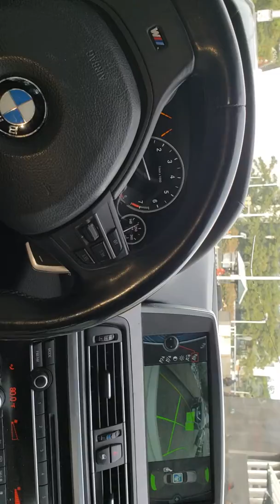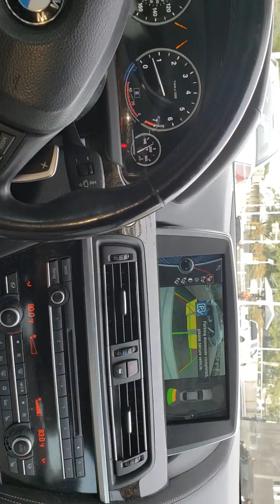Self Park M